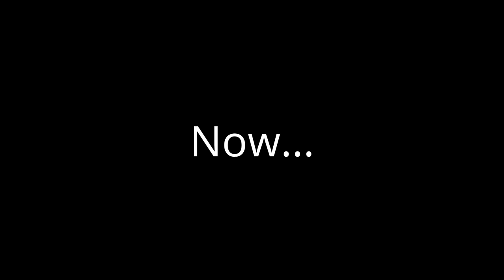[nyan cat tennis vs myself round 40 FINAL] nyan cat and splaat join forces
YouTubeLogo
Round 40
1/9/2024 batch now